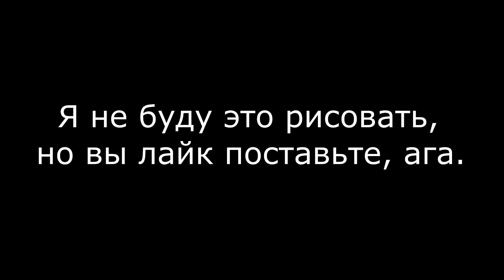Вроде школьные истории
Сегодня я расскажу об историях из моей школы. Для кого-то это будет продолжение видоса со старого канала, а для кого-то-первые дурацкие истории из моей школы.